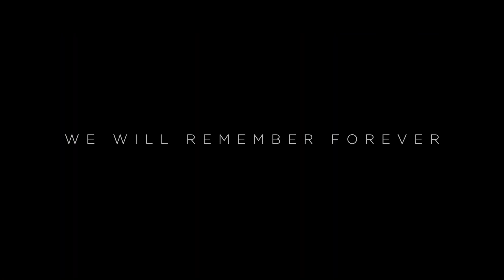Marvel Studios 2021-2023 - magyar feliratos betekintés